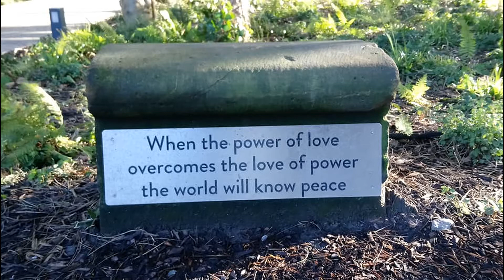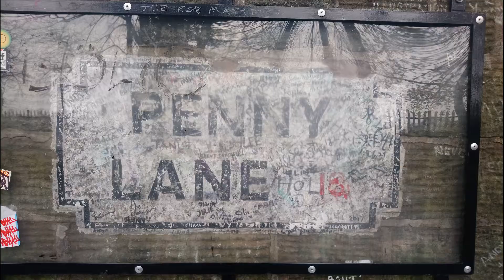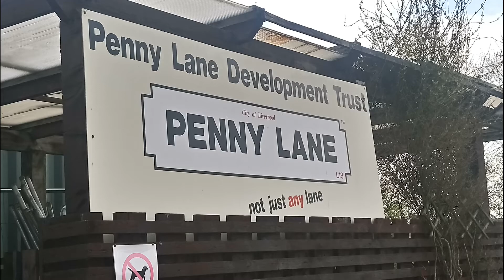Activity 3: Visit to Liverpool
My name is Jude and I am excited to share with you the places near to where I live in Liverpool. Your grown ups may have heard of the very famous band ‘The Beatles,’ that were from Liverpool. I will be taking you to the places that gave them the inspiration for their songs.